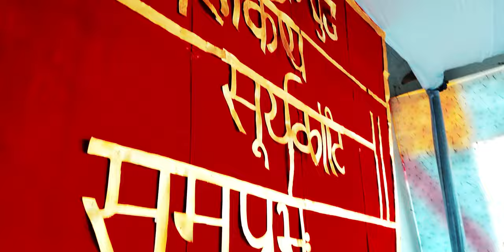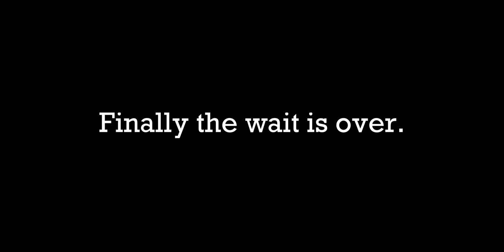Witness the Grandeur of Ganesh Puja at FMMCH || Immerse in Culture and Devotion 🕉🚩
🕉️ Welcome to the enchanting world of Ganesh Puja at Fakir Mohan Medical College and Hospital (FMMCH)!

🌺 Join us on a divine odyssey, where we explore the beauty of Ganesh Puja at FMMCH - a captivating blend of devotion, unity, and grandeur.

🌟 Witness the colorful rituals, heartfelt prayers, and the spiritual aura that fills the air during this auspicious occasion.

This video is made possible due to :-
Jyoti Ranjan Tripathy Bhai
Abinash Beheruk Bhai
Samarpan Nayak Bhai

Thanks to all who have worked hard for making this Ganesh Puja 2022 successful.

This is the official YouTube channel of FMMCH, Balasore.